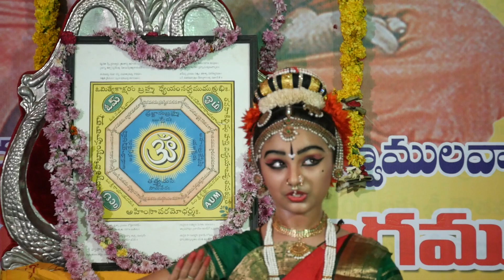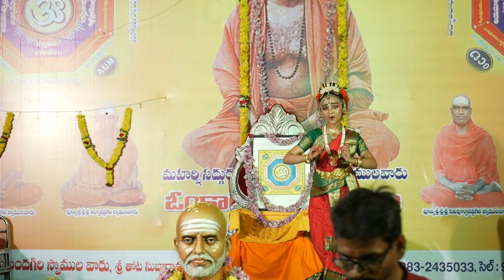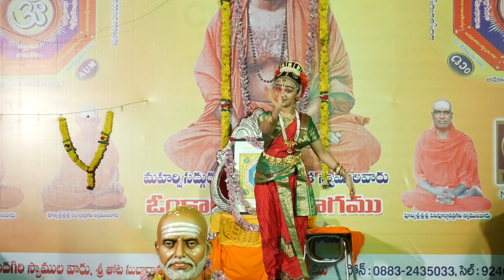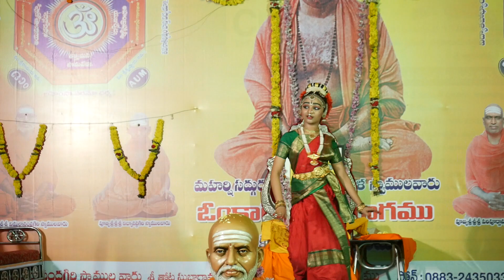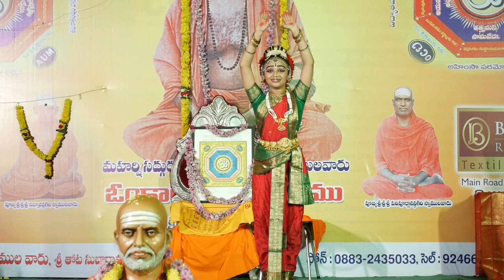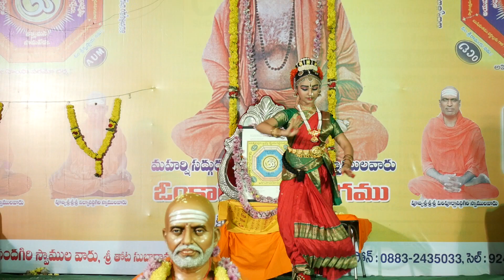Haripriya had performed kuchipudi dance part 10